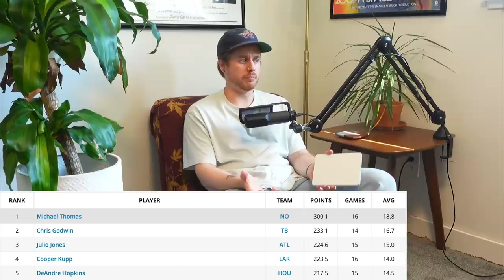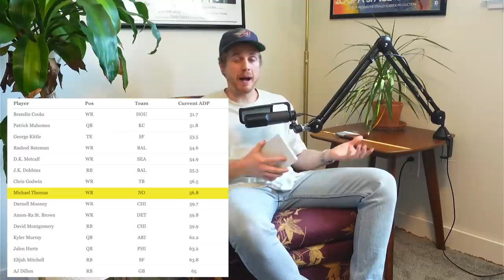The 5 Most Important Players In Your Fantasy Football Drafts for 2022